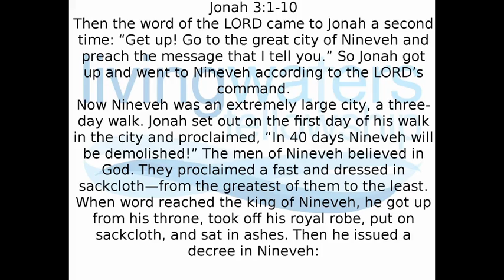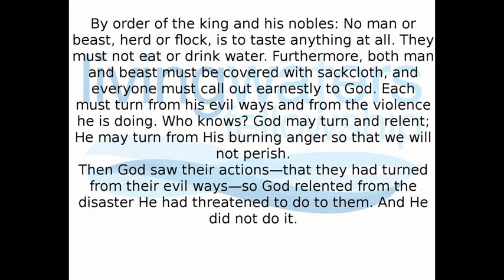Going Home Forgiven - April 7th 2013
"Going Home Forgiven"

Pastor Josh Daggett